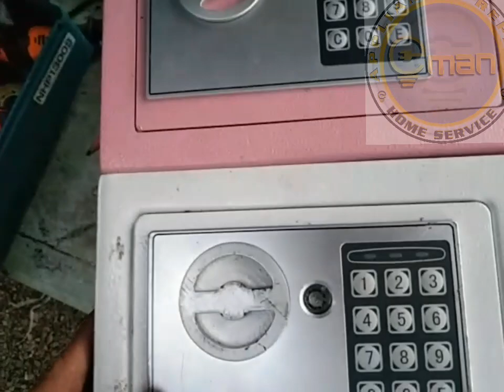Easy money muna tayo😅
I unlock Ang naka limutang Password 😅